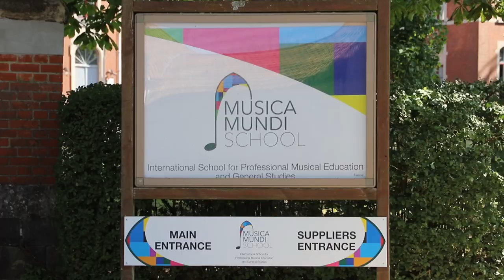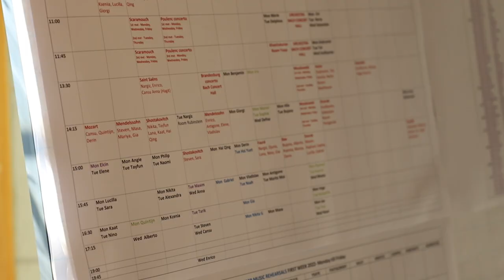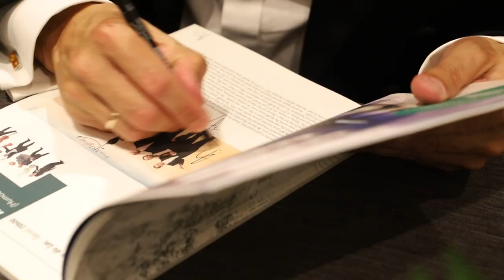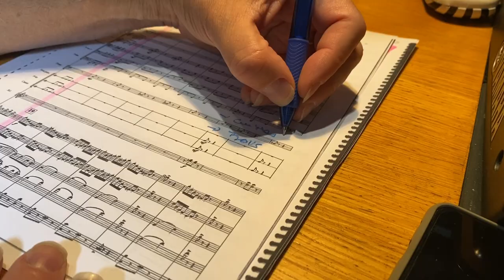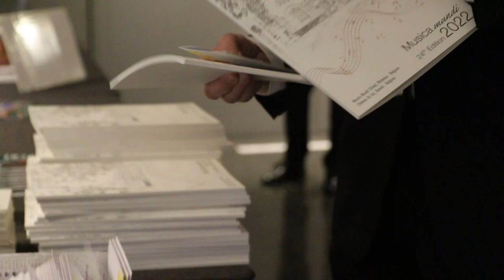Cathedral of Sounds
Thank you, in the name of our 66 young talents arriving from more than 20 different countries, for the
unforgettable moments that they have passed thanks to you and for the precious memories that they could
carry home with them.

Thank you, in the name of our festival guest artists, artists in residence, faculty members and in the name
of our public for all these musical encounters, that thanks to you could take place.

Thank you for being there, by our side, and for realizing together the “Musica Mundi 2022 Edition” !

To revive some of the moments we passed this summer, we have prepared a special movie.
A movie, entitled
t Cathedral oy sounds, that will let you discover the backstage of this 2022 summer’s program.